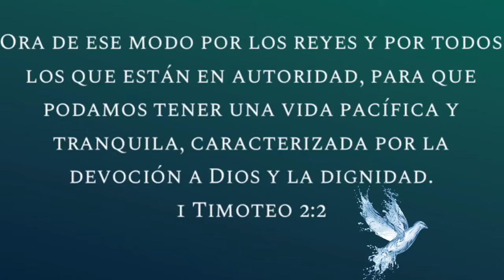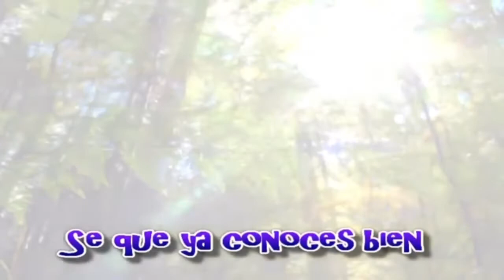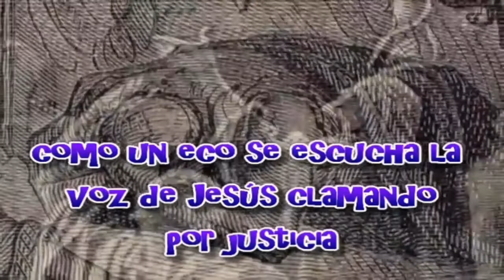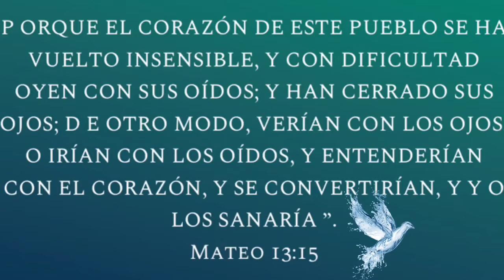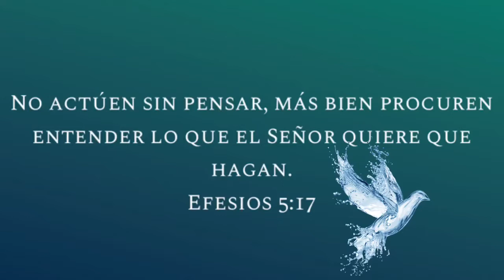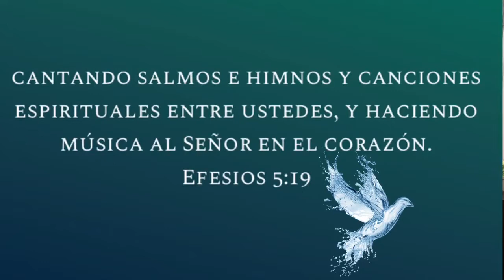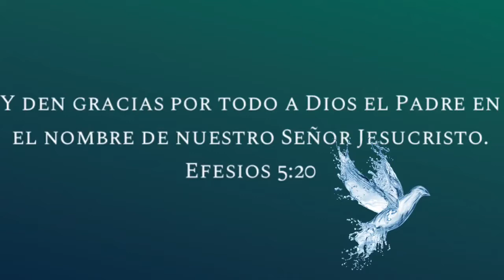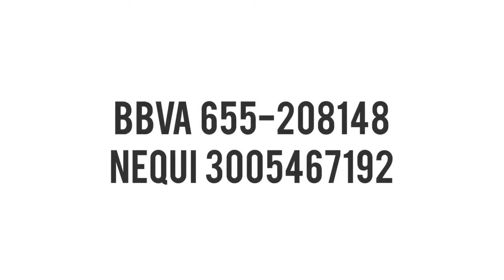¿QUE PASARÁ MAÑANA? | Oscar Rivera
Nuestro canal está enfocado en transformar vidas, con mensajes Bíblicos, dando a conocer a Jesucristo y la salvación que fue manifestada hace 2000 años a través de su muerte y resurrección.
Misaenvivo